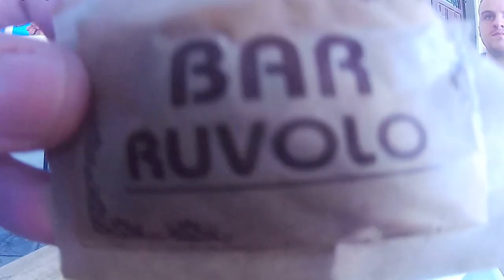Out & About - in Sicily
Out & About. Gay couple having fun during holidays in Sicily, september 2016. Sicily is the largest island in the Mediterranean and it is just off the toe of Italy's boot placed in the exact place where it seems about to be kicked... but who would want to kick away such and amazing place?

During this trip we visited the city of Palermo, Mondello Beach, the Scala dei Turchi (which is amazing), Agrigento and Cefalú.

People, food and places to visit were truly genuine and nice. We would definitively go back as many times as we can... without any doubt.